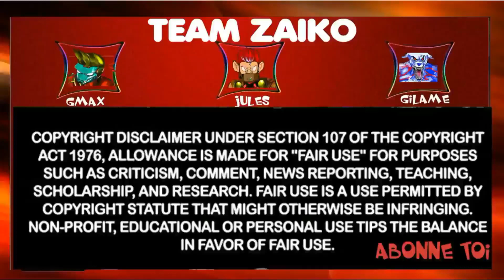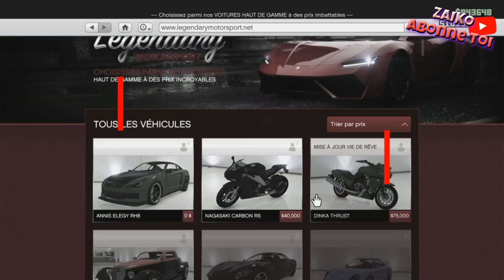[PATCH](Glitch) Argent Illimité gagnez +900.000$ ! en 1.43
✌️ HEY YO LES AMIS C'EST ZAIKO ! 😘

Si toi aussi tu veux te faire max d'argent regard cette video
comment dupliquer des vehicule en illimiter sur gta et du coup revendre par la suite pour max d'argent